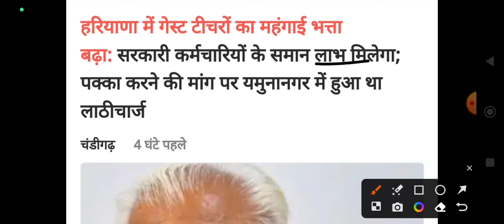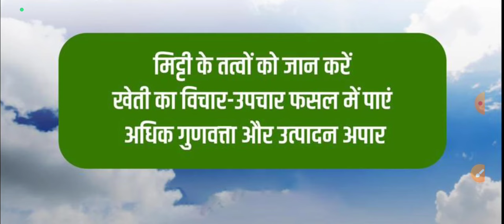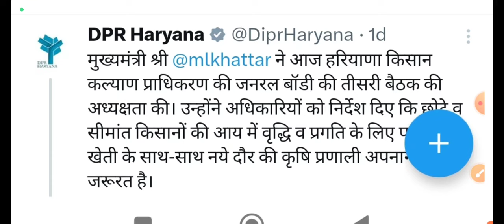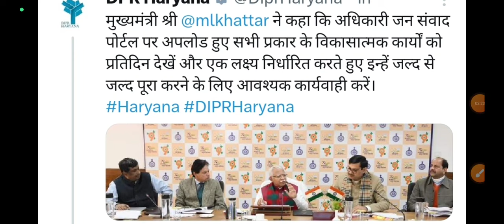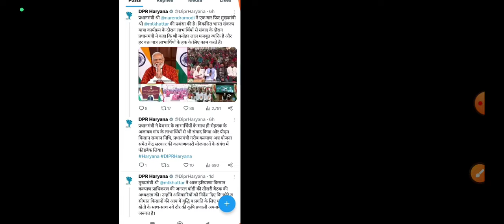हरियाणा सरकार की पाँच बड़ी घोषणा//रात 8:45 बजे रात खुशखबरी